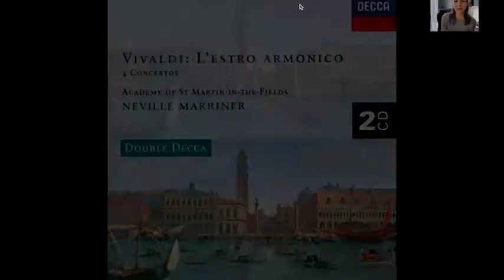On Bach’s Time - Week Two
Week Two – Life in Cöthen

Brandenburg Concerti, Chromatic Fantasy and Fugue, The Well-Tempered Clavier, Violin and Cello Suites

Hosted by the Saskatoon Symphony Orchestra in Saskatoon, Saskatchewan. This was filmed on Treaty 6 Territory and the Homeland of the Métis.

This class took place on May 7th, 2021, and is the second session of six classes that ran every Friday at 11:00am CST (GMT-6).

Follow the Saskatoon Symphony Orchestra